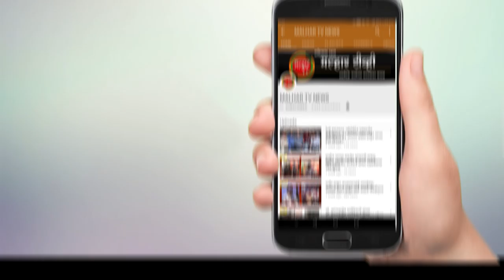कोरोना विरोधात टास्क फोर्स निर्मिती करीता बैठक; आ.प्रशांत ठाकूर यांनी बैठकीत मांडल्या विविध सूचना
रायगड जिल्ह्यात कोरोना संक्रमण थांबविण्याच्या दृष्टिकोनातून ही लढाई अधिक सक्षम करण्याच्या दृष्टीने पाऊले टाकण्यात आली आहेत. जिल्ह्यातील पनवेल आणि उरण तालुक्यात कोरोनाचे रुग्ण आढळून आले आहेत. त्या पार्श्वभूमीवर जिल्ह्यात टास्क फोर्स निर्मिती करण्यात येणार असून तसेच पनवेल तालुक्यात ठिकठिकाणी कोरोना बाधीत रुग्न सापडत आहेत कोरोनाची संख्या  रोखण्यासाठी कोणकोणत्या उपाययोजना केल्या पाहीजेत या संदर्भात ही बैठक आद्य क्रातीवीर वासुदेव बळवंत फडके नाट्यगृहात  आयोजीत करण्यात आली होती. या बैठकीला पालकमंत्री अदिती तटकरे, खासदार श्रीरंग बारणे, सुनील तटकरे, आमदार प्रशांत ठाकूर, महापौर डॉक्टर कविता चौतमल, प्रांताधिकारी दत्तात्रय नवले, पोलिस उपायुक्त अशोक दुधे, महापालिका आयुक्त गणेश देशमुख, सभागृहनेते परेश ठाकूर, विरोधी पक्षनेते प्रितम म्हात्रे आदी उपस्थित होते. या बैठकीत आमदार प्रशांत ठाकूर यांनी रेशन कार्डवर एप्रिल मिहिन्यातच सर्वांना धान्य मिळावे तसेच पनवेल आणि उरण तालुका वगळता रायगड जिल्ह्यातील इतर तालुक्यात २० तारखे नंतर लॉडाऊन राहू नये यांसारख्या विविध सूचना व मागण्या केल्या आहेत. या संदभर्ात आमदार प्रशात ठाकूर यांनी अधिक माहिती मल्हाट टीव्हीला दिली आहे.